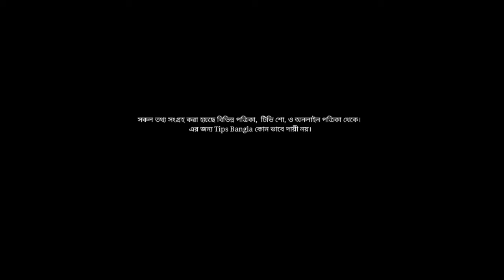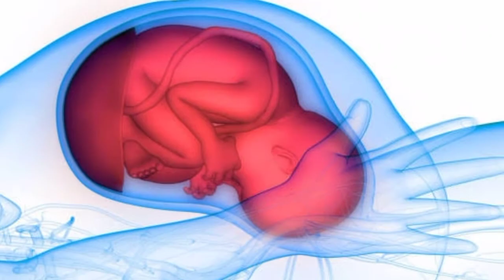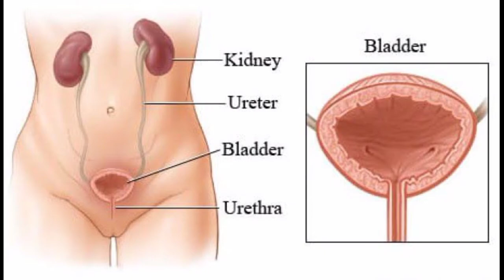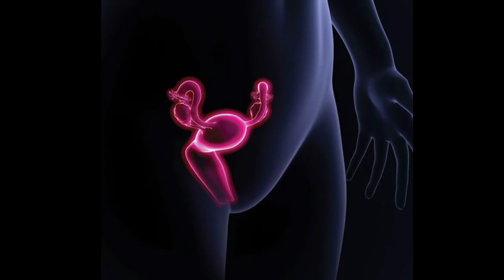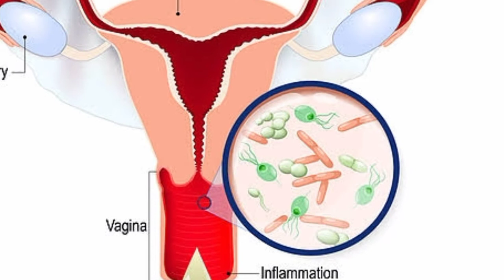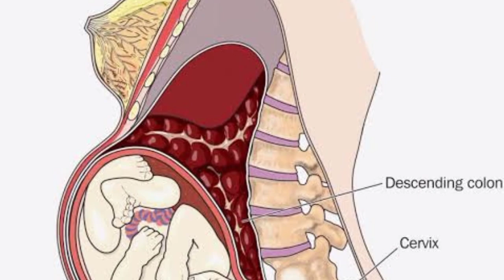গর্ভাবস্থায প্রস্রাবে ইনফেকশন কেন হয়? Urine Infection in pregnancy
প্রস্রাবে ইনফেকশন কেন হয়,
গর্ভকালীন ইউরিন ইনফেকশন,
Urine Infection in pregnancy,
গর্ভাবস্থায় প্রস্রাব বা ইউরিন ইনফেকশনের কেন হয়?
ইউরিন ইনফেকশন বাচ্চার কি ক্ষতি হয়-Urine Infection In pregnancy

gorvoboti, urinary infections women during pregnancy, গর্ভাবস্থায় নারীদের মূত্রনালির ইনফেকশন ও প্রতিকার গর্ভাবস্থায় প্রস্রাবের সংক্রমন

urine, health, home remedies, ভিটামিন, পরামর্শ, স্বাস্থ্য, মেয়েদের মূত্রের সমস্যা, নারীর স্বাস্থ্য, urine infection, প্রস্রাবে ইনফেকশন চিকিৎসা, ইউরিন ইনফেকশনের ঔষধ, প্রস্রাবে ইনফেকশনের লক্ষণ, প্রস্রাবের সমস্যা, প্রতিকার, লক্ষন, মূত্রের ইনফেকশন, ইউরিন, ইউরিন বা মূত্রের ইনফেকশনের লক্ষন ও প্রতিকার